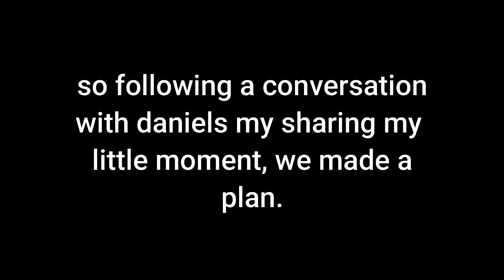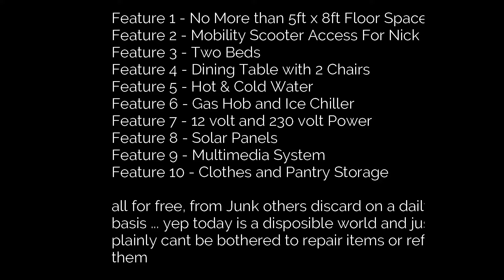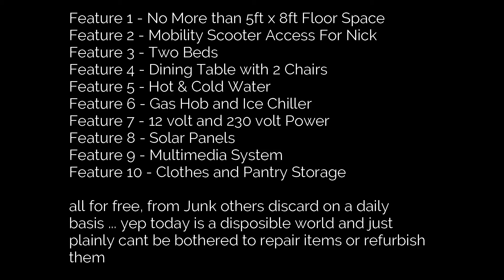Why A Camper Trailer From Pallet Wood ?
A Camper Trailer From Pallet Wood ?  @palletwoodcamper  WHY NOT ? -

This is a documentary mini-series about two men fulfilling their dream of building a squaredrop camper trailer from very little money and a lot of pallet wood. This is a unique build never been attempted before but shows what can be done with a little imagination and the drive to make one's dream come true.

We hope you enjoy and will continue to release more episodes in the future so please don't forget to subscribe, like, and comment if you wish to follow this true-life documentary in real time come true for Daniels a young Latvian man, and Nick an old disabled man.